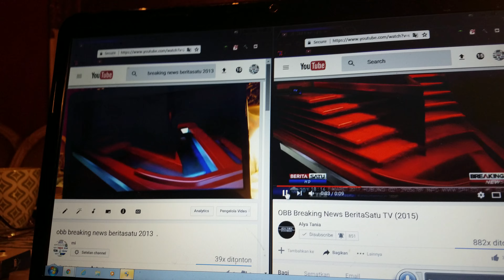perbedaan obb breaking news beritasatu